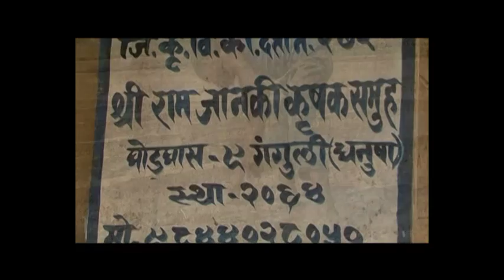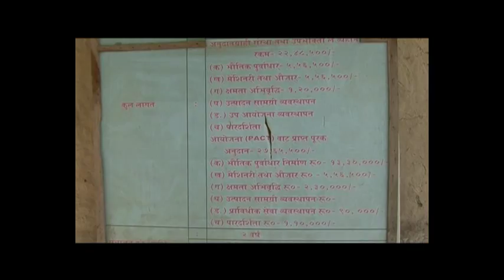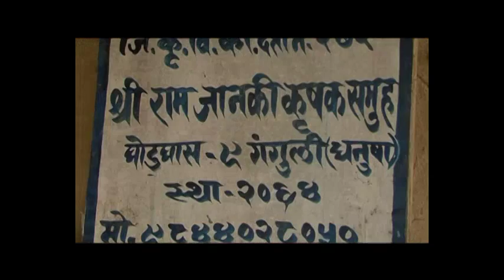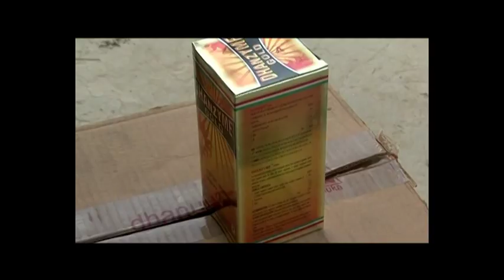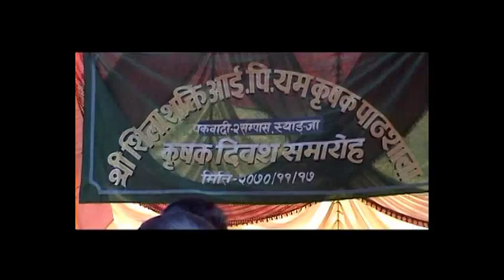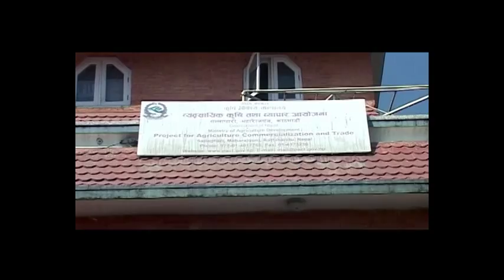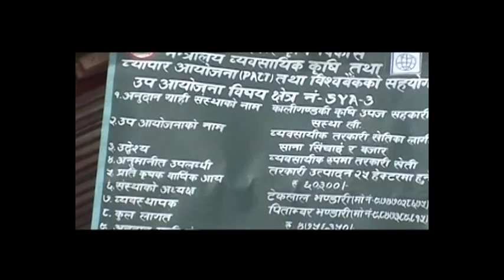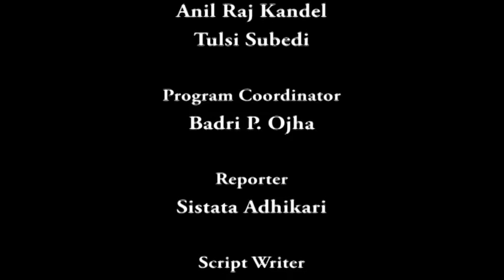Nepal Today Episode 125 : Story of Ram Janaki Farmers, Dhanusha & Kaligandaki farmers, Syanja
Its a Development based Television Program, on aired from Nepal Television
Plus
on Wednesday. In this episode there is activity of Shree Ram Janaki Farmers Group, Dhanusha for Commercialization of  Onion and Kaligandaki Farmers Upaj Cooperative Ltd., Syanja for Commercialization of Vegetables.